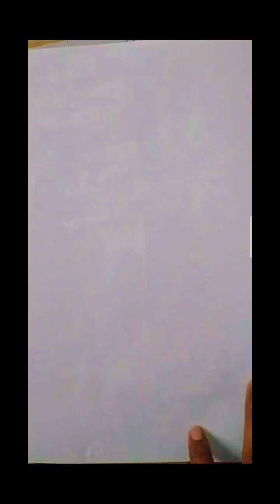Drawing Of a beautiful flower Rose 🌹 and Happy New year 2023 by using pen🖋️🖋️ in simple way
Drawing Of a beautiful flower Rose 🌹 and Happy New year 2023 by using pen simple way